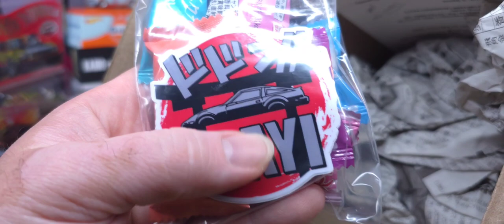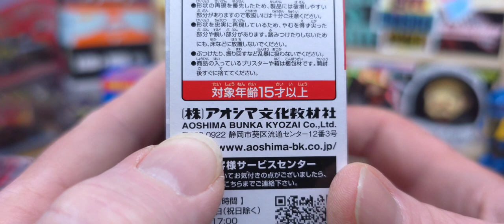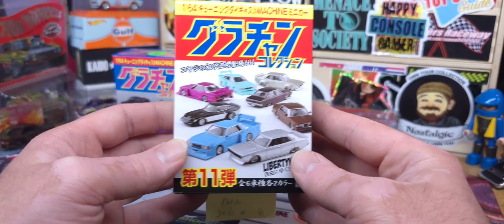Aoshima Japanese 1/64 Diecast Kaido racers from ELAYI